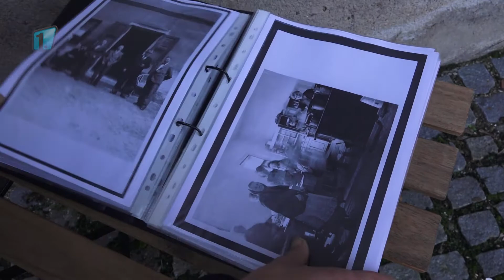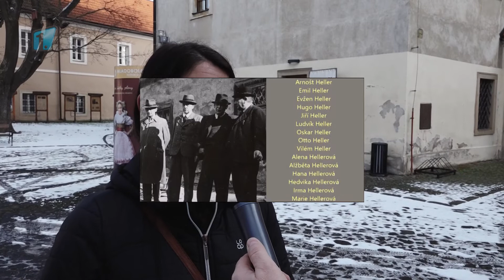Mladá Boleslav: Připomínka Dne památky obětí holocaustu